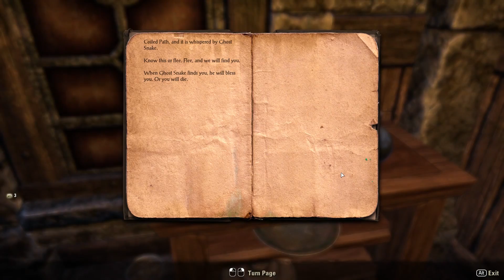Trying Out the Elder Scrolls Online Final Beta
The video was there, so we may as well share it. If this is your kind of game then enjoy it! Personally, I find ESO quite boring. This simply a short video of the game as of the March 15 beta weekend.

I was considering putting a review together but other priorities took over this particular weekend. Thoughts/commentary may appear along with this video at a later date.